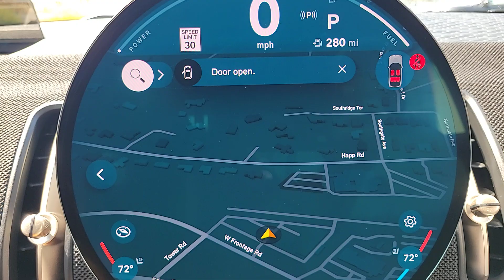2025 MINI Cooper_S_Countryman Lake Bluff, Chicago, Evanston, Northbrook, Glenview IL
New 2025 MINI Cooper_S_Countryman  available at Mini of Glencoe located in 2100 Frontage Road, Glencoe, IL, 60022.

Servicing the Lake Bluff, Chicago, Evanston, Northbrook, Glenview area.

Get into a car with value, the   2025  MINI Cooper_S_Countryman. This versatile Countryman delivers family-friendly capability with iconic sports car soul.  Enjoy the pure fun of the drive, and let this well-equipped crossover make the journey comfortable and convenient for everyone on board. The following are some of this vehicles highlighted options: Heated Steering Wheel
, Intelligent Auto on/off High Beams, Pre-Collision System, Lane Departure Warning, All Wheel Drive, Navigation System, HANDS-FREE LIFTGATE, Keyless Entry, Sun/Moonroof, Power Liftgate. Feel happy every time you're out for a drive in this fun-loving Countryman. Treat yourself to a road test  today. Our staff will toss you the keys and give you an outstanding customer experience.